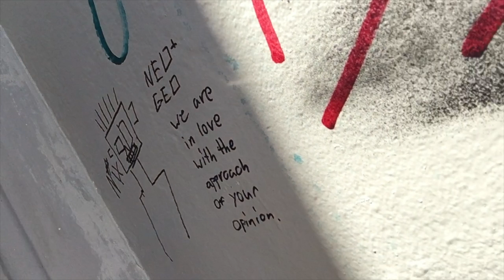A PINK CHAIR – performer diary – Z – clown lips [6.22.17]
In this video: Ari Fliakos, Danusia Trevino, Elizabeth LeCompte, Enver Chakartash, Erin Mullin, Gareth Hobbs, Jim Fletcher, Suzzy Roche, Zbigniew Bzymek